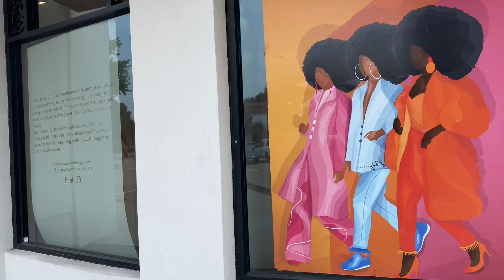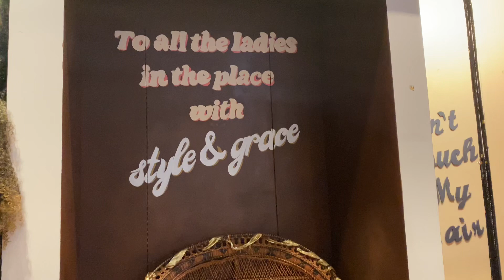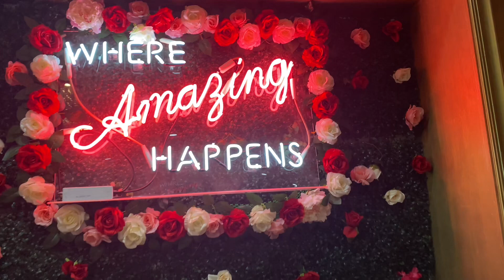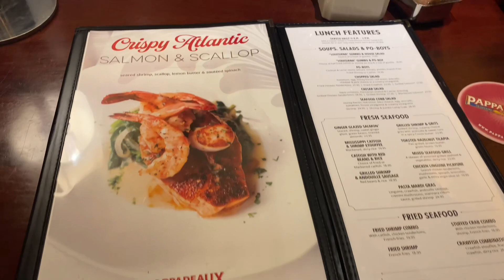VLOG: 48 Hours in Houston | Girls Trip | KAMP | Grooves of Houston | WE GOT KICKED OUT!